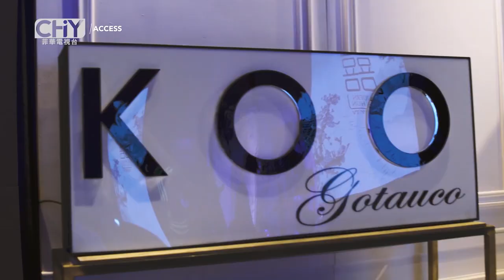Chinoy Access: Modern Ting Hun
A modern take on the traditional Ting Hun.

Know what’s latest in the Filipino-Chinese fashion industry!

Catch a one of a kind fashion show that features the wonderful creations of Chelssy Go, Koo Gotauco, Daniel Manila and Rosenthal Tee in Modern Ting Hun.